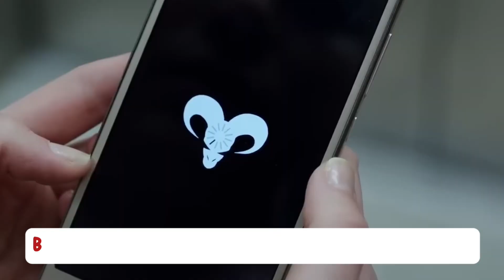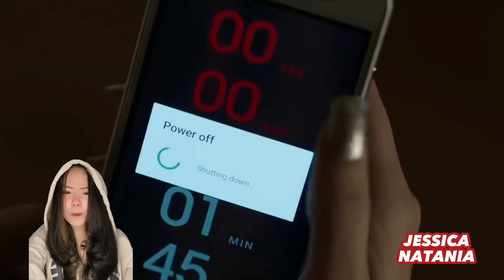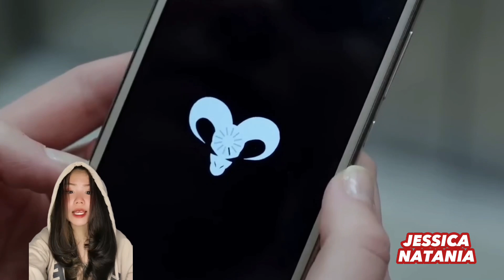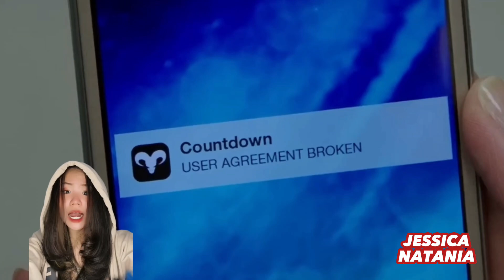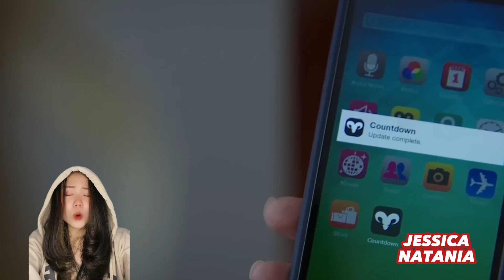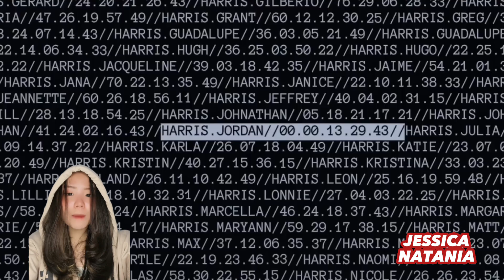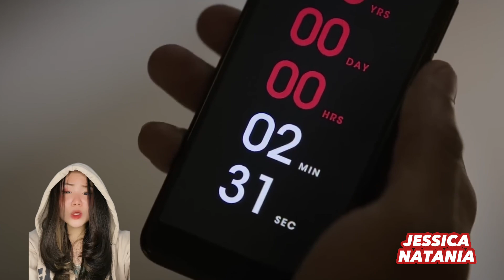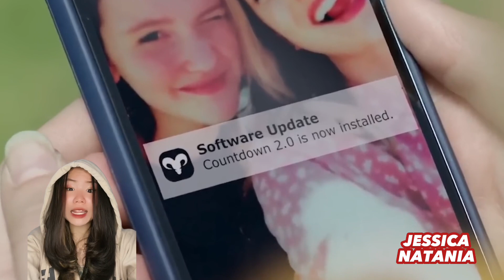APLIKASI INI BISA TAU KAPAN KAMU AKAN MENINGGOY?!!😱|Alur Cerita Film Jessica Natania